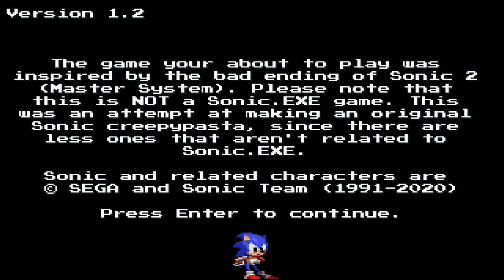Friendship - Sonic 2 Creepypasta (Sonic Fangame)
Made by DevyJolt